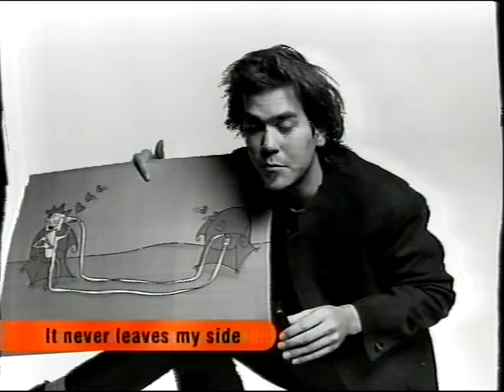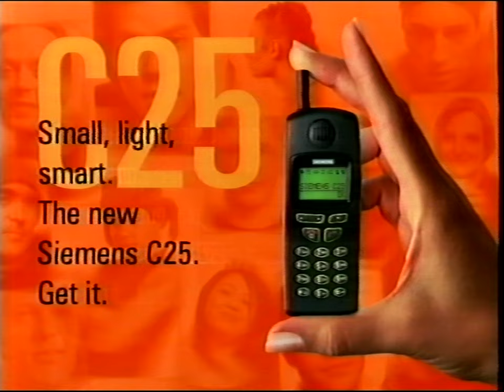90s American basketball part 16 (2-4)